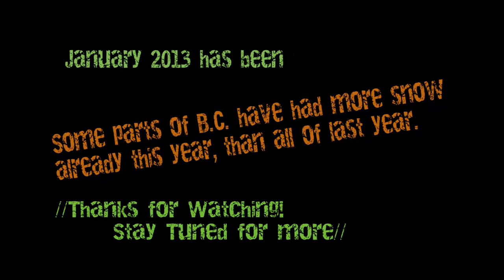Time Well Wasted - 2013 Snowmobile season Summit XM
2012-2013 Season has begun, Its been a phenominal year so far with more
snow in some areas already this year that they've seen all of last
year. This is my first edit on my new sled, 2013 Summit X XM 163 with